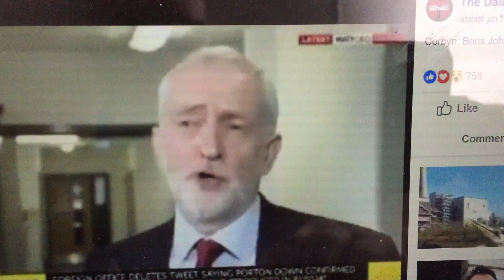Jeremy Corbyn the 'Mutton-headed old mugwump' shows Boris Johnson his teeth!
Like him or Not! At last someone in power has the balls to speak the truth! Expose the lies and follow @political_wasp